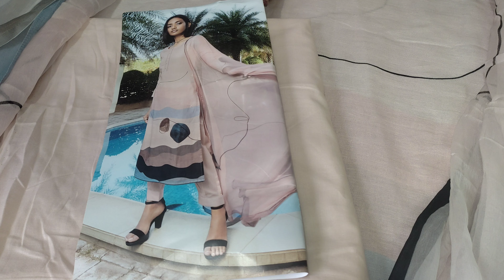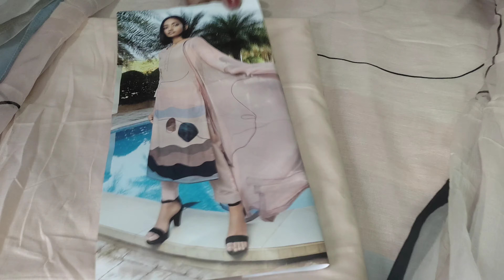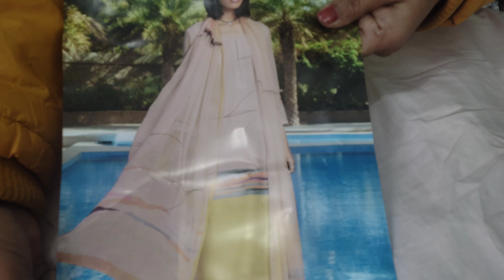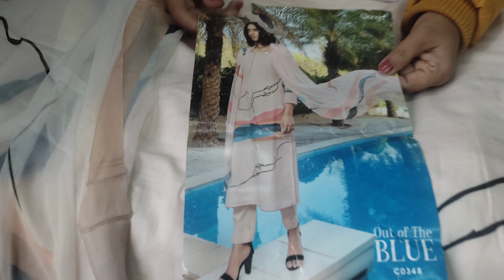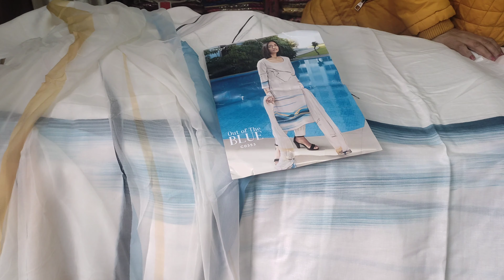GANGA cotton linen Suits || Beautiful Articles || Allover India Shipping || 7988264565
Today we are presenting you all with GANGA cotton linen Suits  || Beautiful Articles  || Allover India Shipping  || 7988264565
Address : PARIDHAN BOUTIQUE
PREMNAGAR
ROHTAK
M.No.7988264565